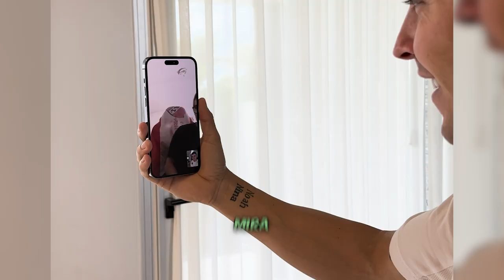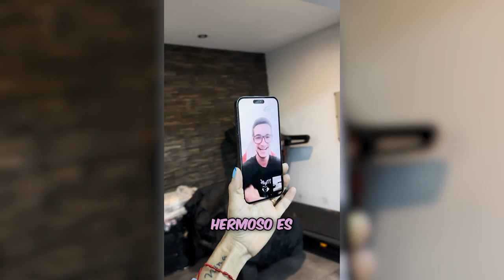GANÓ un 0 Kilómetro y esta fue su REACCIÓN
En esta oportunidad le presentamos el Fiat Cronos 0 km al flamante ganador, como siempre Nico Lorenzon cumpliendo con los sorteos.

Propina generosa, nico lorenzon regalos, sorteos, propina reacción.